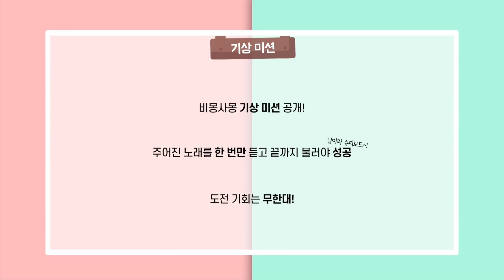이달의 탐탐탐 시즌2 츄 모음집ㅣ이달의 소녀 츄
🔻 이달의 탐탐탐 Season 2 Episode1,2,3,4,비하인드